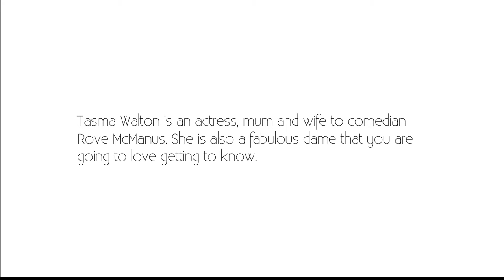Tasma Watson: On Proposing To Rove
Tasma Watson talks 'On The Couch' about how she proposed to Rove...